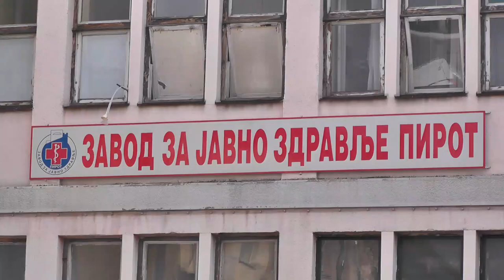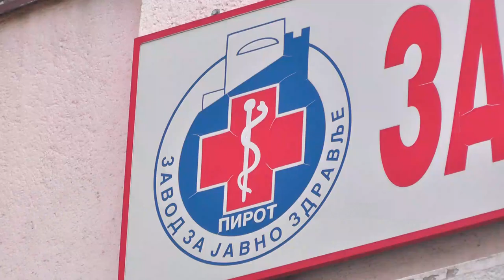ZZJZ: JEDAN SMRTNI SLUČAJ OD KORONA VIRUSA